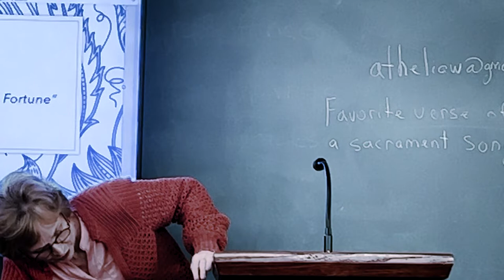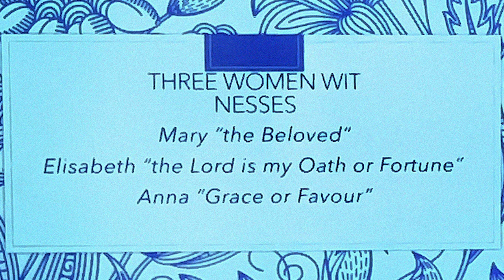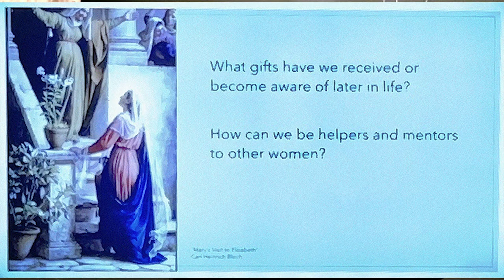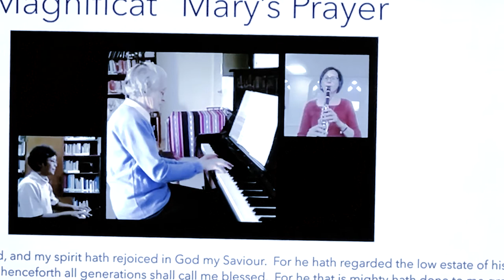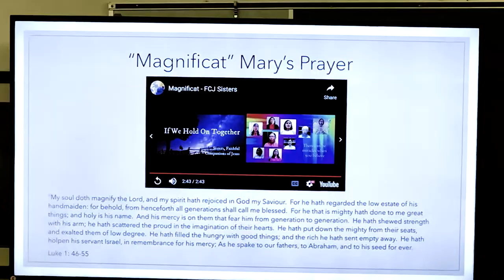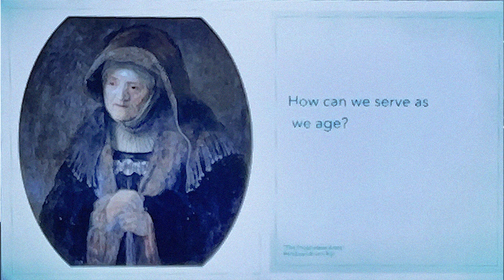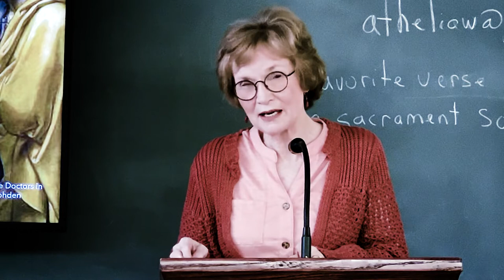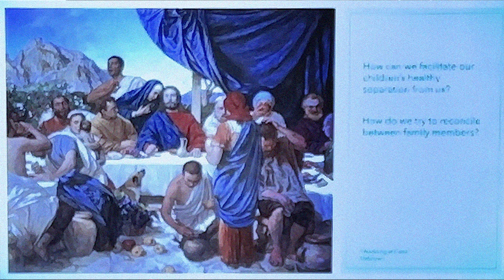Women in Scripture - Athelia Woolley 4-13-22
Old and New Testament Women of the Bible - approved curriculum at the University of Utah Institute of Religion.
To increase faith in the Gospel of Jesus Christ through the study of the faithful women of the Bible
Instructors:  Martsie Webb and Athelia Woolley.

The course runs weekly- Wednesdays from 10:00am to 11:30am
Beginning March 2nd - May 25th